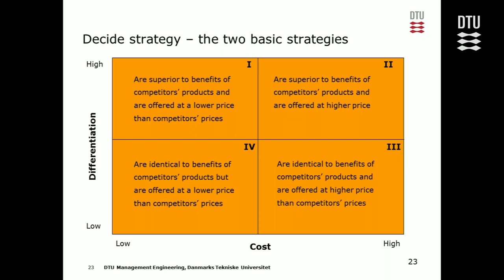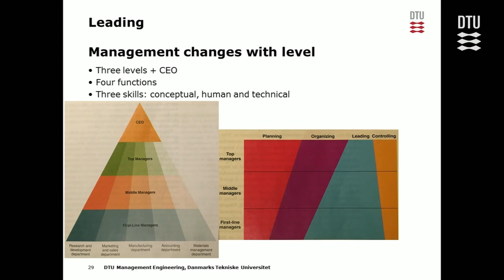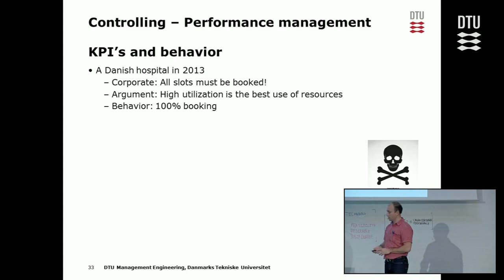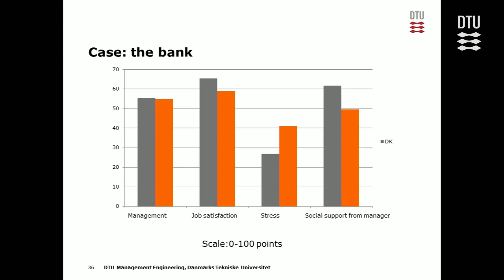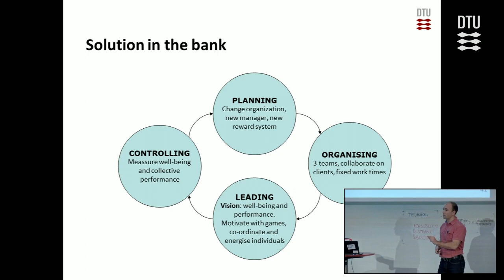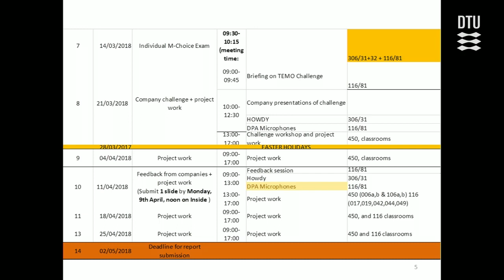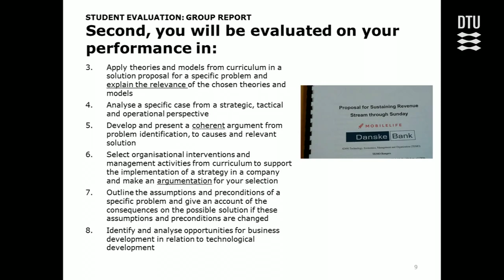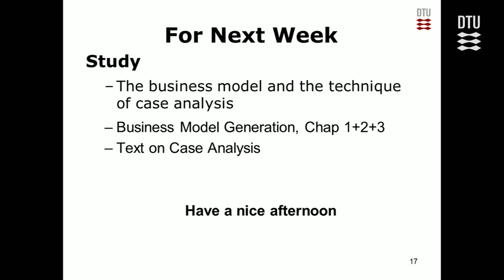Intoduction To Technology, Economics, Management and Organisation (Lecture 1 - 3/3)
Description:

Welcome to the lecture on "Introduction to Technology, Economics, Management, and Organisation." This comprehensive session is designed to provide a foundational understanding of the intricate interplay between technology, economics, management, and organizational structures. As we delve into this multidisciplinary topic, you'll gain insights into how technological advancements influence economic landscapes, how management principles adapt to these changes, and how organizations evolve in response.

Technology has been the driving force behind many of the world's most significant advancements. From the invention of the wheel to the development of artificial intelligence, technology has continuously shaped and reshaped our world. In this lecture, we'll explore the latest technological trends and their implications for businesses and economies worldwide.

Economics, on the other hand, provides a lens through which we can understand the distribution of resources, the functioning of markets, and the decision-making processes of individuals and institutions. By integrating technology into this framework, we can better predict future economic trends and identify opportunities and challenges that lie ahead.

Management principles and practices have also evolved in response to technological and economic changes. Today's managers need to be tech-savvy, adaptable, and forward-thinking to lead their teams effectively. This lecture will equip you with the tools and knowledge to be an effective leader in the modern corporate landscape.

Lastly, Organisation structures and cultures are pivotal in determining how well businesses can adapt to change. We'll delve into the best practices for building resilient, agile, and innovative organizations that can thrive in the face of rapid technological and economic shifts.

Whether you're a student, a budding entrepreneur, a seasoned professional, or simply someone curious about the future of business, this lecture promises to be an enlightening journey through the worlds of technology, economics, management, and organization.

Key Takeaways:

Understand the role of technology in shaping economic landscapes.
Learn about the latest technological trends and their implications for businesses.
Gain insights into modern management principles and practices.
Explore organizational structures and cultures that foster innovation and adaptability.